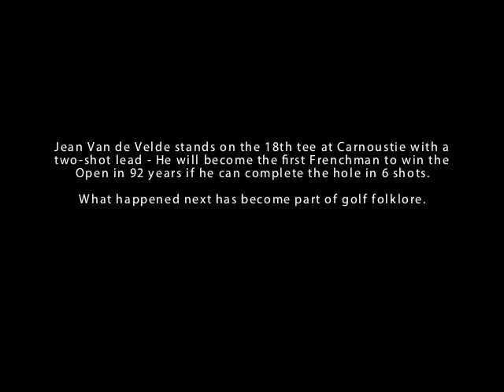Golf Crazy - Jean Van de Velde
What happened to Frenchman Jean Van de Velde at Carnoustie in 1999 has become part of golf folklore.